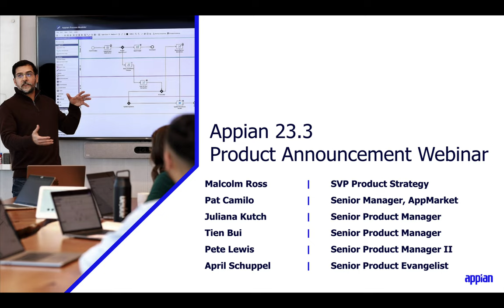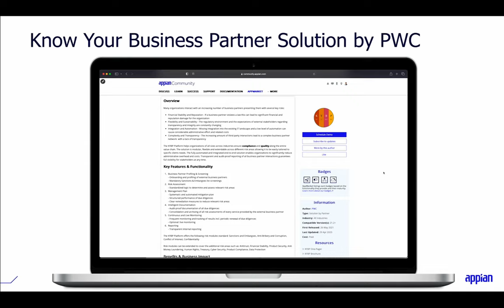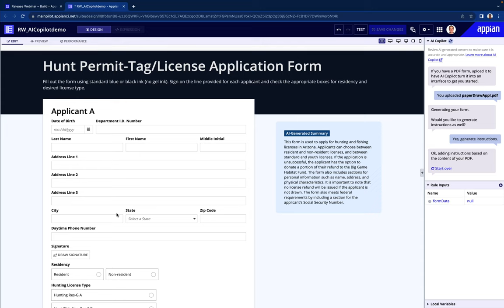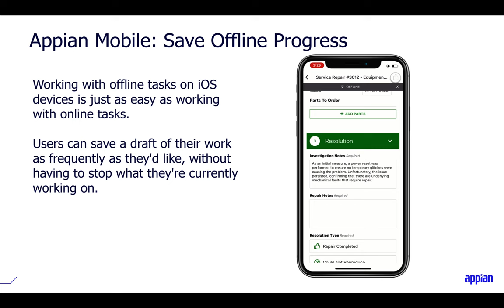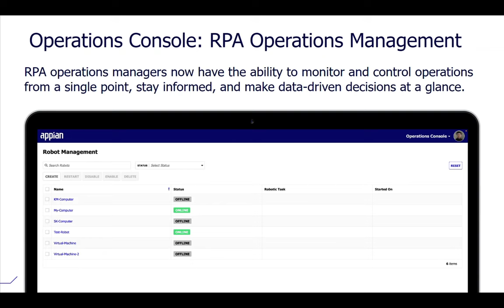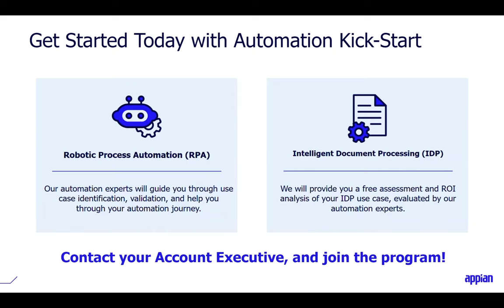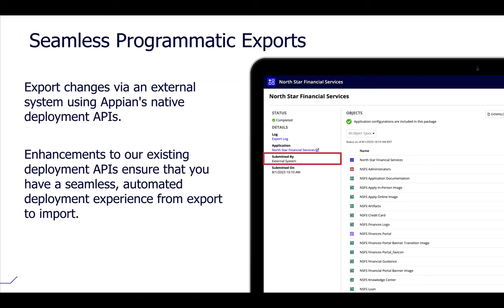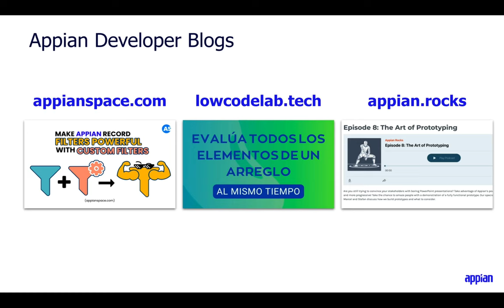Appian 23.3 Product Announcement Webinar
Appian delivers AI-powered process automation. We help organizations connect their customers, partners, and employees in end-to-end processes on a secure, enterprise-grade platform.

Appian 23.3 delivers on these promises and more. Watch the on-demand webinar to hear from Malcolm Ross, SVP of Product Strategy, along with other Appian experts as they walk through the latest features and enhancements, including:

-The debut of Appian AI Copilot.
-Using generative AI to go from PDF to Interface.
-Bigger, better data fabric capabilities.
-Tighter integration of Appian RPA in a unified IDE.